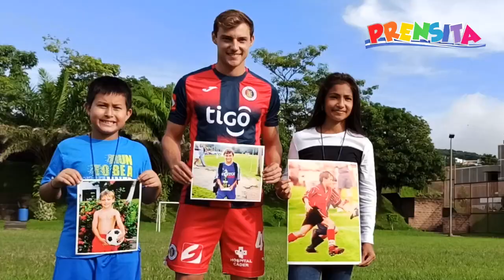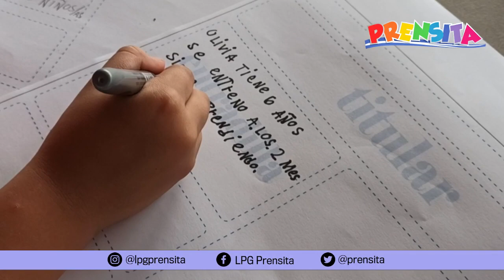Prensita: Periodistas por un día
Niños y niñas de diferentes edades se convirtieron en periodistas por un día.
Durante una tarde, el hormiguero les abrió sus puertas para que prepararan la edición del Día del Niño de la revista Prensita.